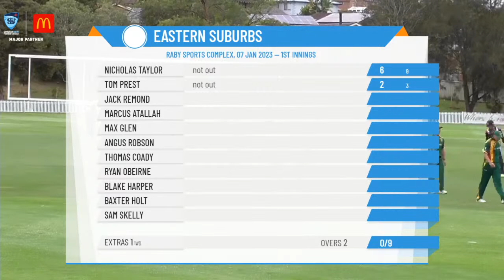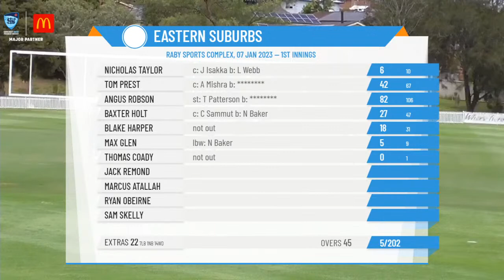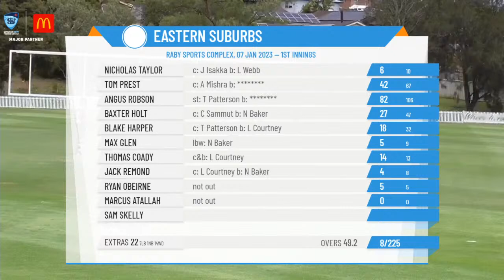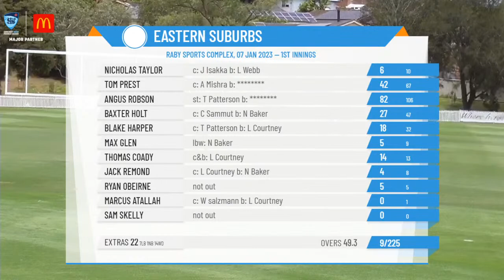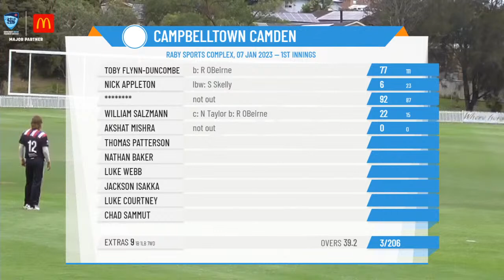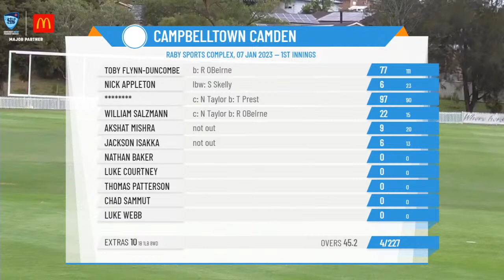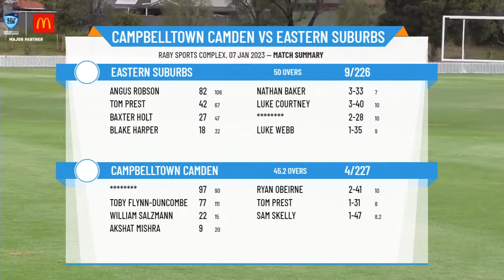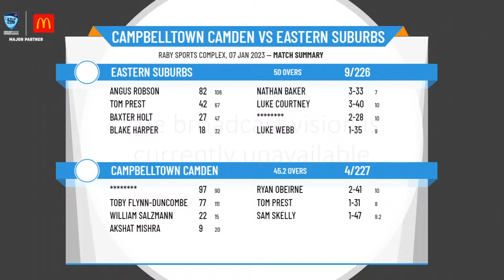NSW Prem Cricket - First Grade (Belvidere Cup) - Rd9 - Campbelltown Camden v Eastern Suburbs